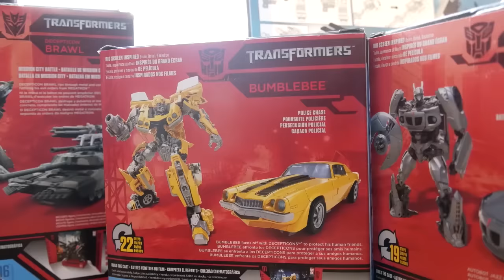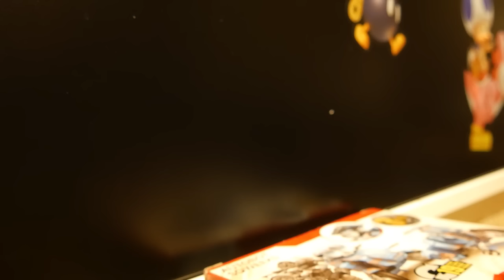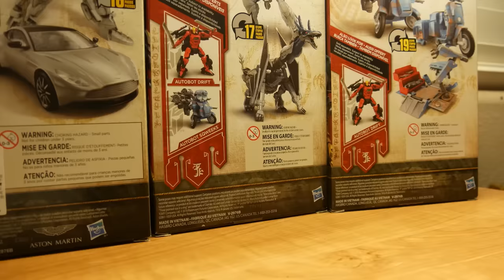The Fallen's Revenge A Trans Theories Short Stop Motion Film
After 3 Months In The Making Its Finialy Here! The Fallen's Revenge a short Transformers film where Megaton and some of his Deceptions get kicked out by the evil Fallen and have take the Fallen down before he can destroy the world with his energy harvester!